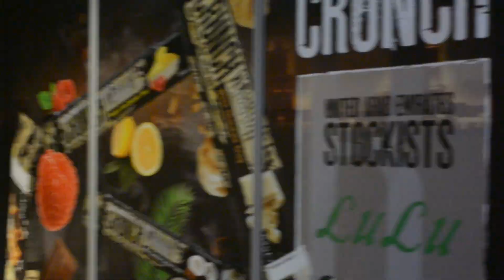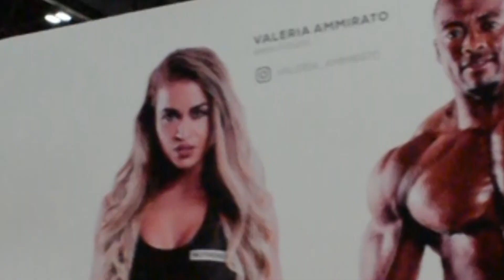Dubai Muscle Show 2018 FT. Jeremy Buendia, Blessing Awodibu, Ronnie Coleman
Dubai Muscle Show vlog featuring greatest bodybuilders and athletes from all over the world. All Congregated under one roof motivating and inspiring people through meet & greet as well as seminars. The Dubai Muscle show is the Middle East leading International fitness and bodybuilding show happening every year in the United Arab Emirates, UAE.

The Event Includes:
-IFBB Gulf Classics
-STRONGMAN & STRONGWOMAN
-Dubai Pole Cup
-Weightlifting
-Calisthenics
-Fitness Challenges

MUSIC CREDIT - Prod. by Danny E.B